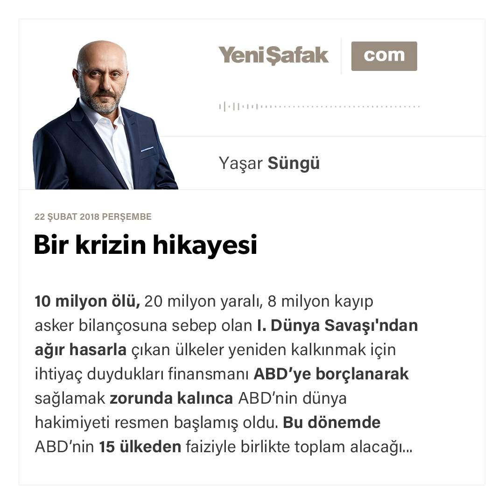Bir krizin hikayesi-Yaşar Süngü-22.02.2018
10 milyon ölü, 20 milyon yaralı, 8 milyon kayıp asker bilançosuna sebep olan I. Dünya Savaşı'ndan ağır hasarla çıkan ülkeler yeniden kalkınmak için ihtiyaç duydukları finansmanı ABD’ye borçlanarak sağlamak zorunda kalınca ABD’nin dünya hakimiyeti resmen başlamış oldu.